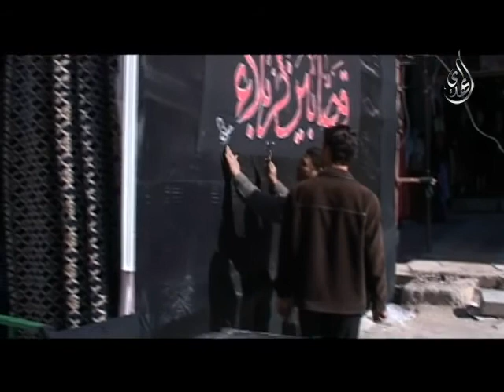دور الشاب في عاشوراء